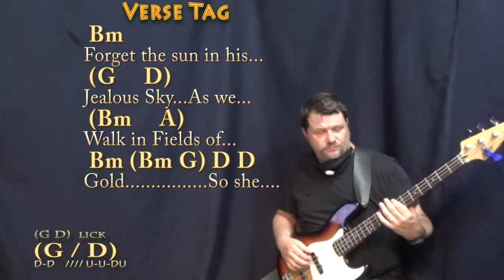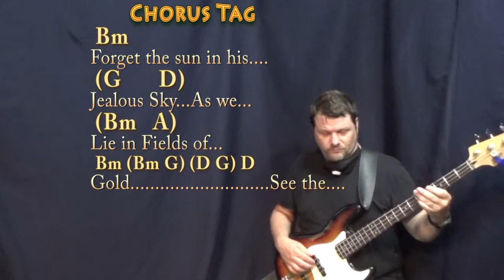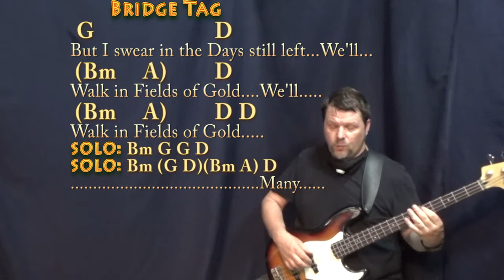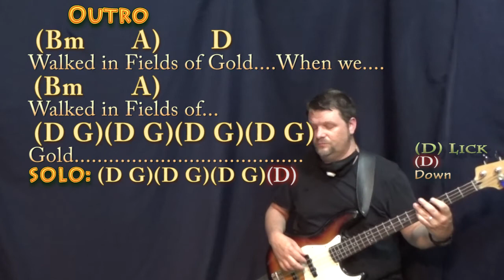Fields of Gold (Sting) Bass Guitar Cover Lesson in Bm with Chords/Lyrics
REAL KEY: This is the real key of Bm Minor/D Major. For Alysa, Trey, Lane, Ruby, Beren and Russell. Capo 2nd Chart (Am) .TIPS to CASHAPP $MunsonMusic - Munson Summer - ARE MUCH APPRECIATED! :) .MUNSON BRIGADE SHOUTOUT! .This video brought to you in part by the "Munson Brigade" ... Many thanks to Wes Green, Ann DiBenedetto, Vermell Vain, Rich C, Brett, Will Sword, Jason PH, Arlene Krassner, Jeanette Adams, Norman Emery, Leopoldo del Castillo-Olivares, Tree of Broken Hearts, Jim in Chicago, Gemma L. Salt, Sophia Peaslee, Kurt Friedrich, Kris Meyer, Paula David Gautreau, Rhonda Markham, Brenda Gillam, Cara, Rupert Cheek, Chris Garcia, John A Lawler, Bill Gillott, Glenn & Donna Scott, Peter Bellinger, Dinah N. David, John B, Jason PH, Cheeky Promo, A Sheep No More, Brett Whiteside, Florian Lumpe, Felipe, Fun studio productions, AJ Breau, Ted Hardie, Jennifer Davis, David Horton, Annely Thayer, Juli Fahrner, Mike, Moody Wood Carving, The Lonely Mailbox, Rick Deutsch, PatSandmann, Alina Man, John Messina, Mike Newman, Larry Myers, bb_ukes, Christoph Koy, Jenny L and DW, Joshua Cutaia, Michal Brys, Shannon M, Sherrie, Ruth Farthing, Deepak Rebentisch, Jeanette Adams, Rich, Tim Hyzdu, MagsBlack, Tria, Gert Ludick, Kurt Swieder, Daniel Walker, Moody Woodcarving, Jennifer Davis, Daniel Watkins, Joseph, C. Albert Bardi, Jehan Abeyratne, Julie Morris, Barbara, Michael Krell, Papa's Mustache, Kenneth Rodman, Floyd Bingo, John Price, Julie Talbott, C. Tinnefeld, Brett, Denise Gilgannon Collins, Fenella, Jenny L, Marion Tor, Kcwold, Jen Woodworth, MARCOS SORIA, Dan Turner, R.E. Willet, Nick Pabo-Eulberg, Kevin W Andrews, Arrikairwin, Tim Sanidas, DRS JR, IVANA KUHAR, Mark Goldstone, Chris Gertiser, Deborah Carlon, Kevin Morris, William Loftus, Billl, MagsBlack, James Glisan, David Nicholas, Robert Arellanes, Paul McMaster, Mark Goldstone, Antun Krasic, Brian Benedict, Bryan Nickell, Daniel Buzard, Johanna Rennhoff, Joseph Roman, Gloria Taaca, John Carris, Jennifer MacLean, Harmony, Sam Schmidt, Richard Allan, Shiu Kee Leung, Nick Koolen, Jeremy, Steven Moreno, Kaylyn Messer, The Seubert Family, Krisztina Kreidl, Brian Benedict, Robin S, Ann E Kuehnel, Lisa Kljaich, Gary Rice, JOHN KINRADE, Heather Torpy, Steve Maasch, Randy Korenek, Deborah Allen, Julian Maier, Lisa Murphy, Ute Karnopp, Frank Griffen, JohnstownJohnny, Lin, Austin Knowlton, Brian Freeman, Simon Repton, Misty D, Uly Nonesbane, Fiona Jack, Nigel Brown and James Nolan Powell, JR, Ken Lam, Patrick Mulroy, Tim Sanidas, Pat Sweeney, Lin, Amber Parker, Gerard Gallagher, Susan Kloss, Sara Quashnie, Nancy Madrid, Annie, Heike Eis, Patrick, and Bryant!!! munsonmusiclive music lesson cover SONGBOOKS